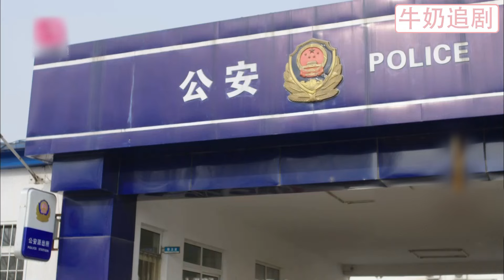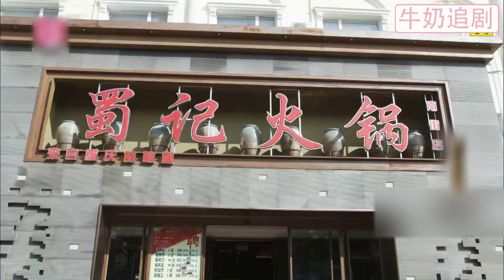【Full Movie】妻子搖身一變坐進總裁豪車副駕，出軌丈夫卻只能當保安在車外對着她敬禮，腸子悔青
BYAQSS